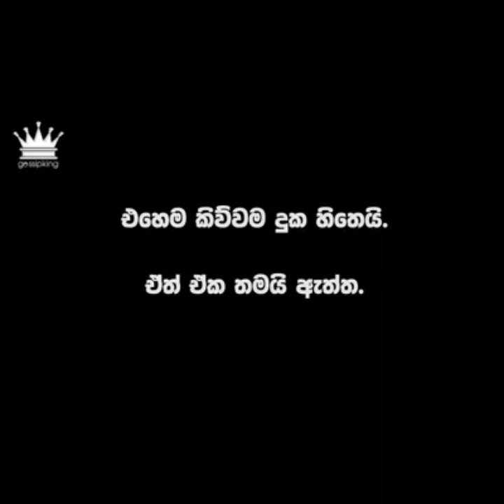ඔබ ඔබේ දෙමාපියන් සමඟ ආදරයෙන් බැඳී සිටිනවාද?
මෙම වීඩියෝව බලන්න
 ඔබ ඔවුන් සමඟ ඇති ඔබේ ආදරය තේරුම් ගනීවි

video from gossipking fb page